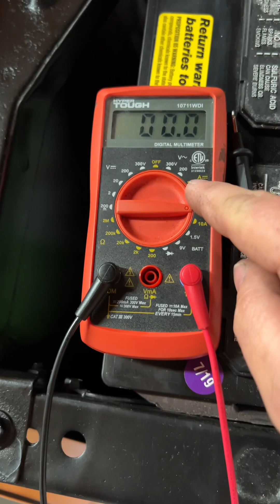EASIEST Way to Find BATTERY Draw in an Old Car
If you have a dead battery on your old car after you let it sit overnight with the battery cables hooked up, you obviously have a draw in the electrical system that is draining the battery. Here’s how to find it.

1. Get a multimeter that measures Amps, specifically milliamps.

2. Unhook the negative battery cable.

3. Set the multimeter to 200m in the Amp section

4. Attach the red wire from the multimeter to the negative battery cable.

5. Attach the black wire from the multimeter to the negative battery post.

6. If the numbers jump up, you have a draw in the system.

7. Go to the fuse block inside the car and remove each fuse or accessory wire one at a time. If the amp reading changes when you remove a particular fuse or wire, that is the item that is drawing.

8. Trace the wires in the circuit that’s causing the draw. You will likely find the issue but sometimes it can be an internal short.

9. If all fuses and accessory wires check out ok, move to the alternator. Unplug it and see if the amps changes. If not, check the voltage regulator (older vehicles).

10. After finding the issue, reconnect your battery and test it 6 to 8 hours later to see if voltage has dropped. It should read around 12.6 volts with the key and accessories off. Should be around 14 volts while running.